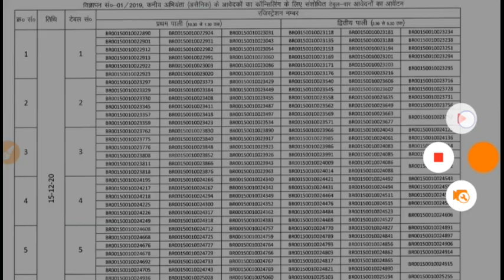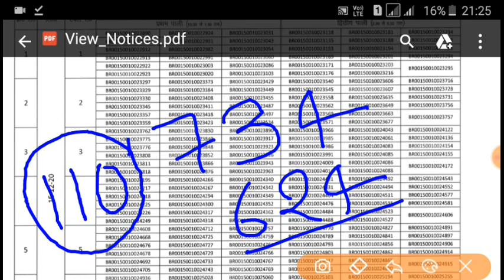BTSC JE //आज CIVIL के Counselling में कितने Candidates Present रहे।